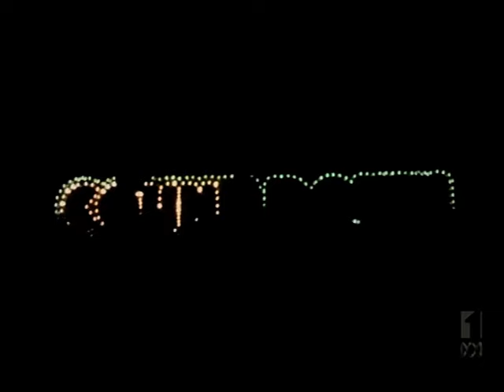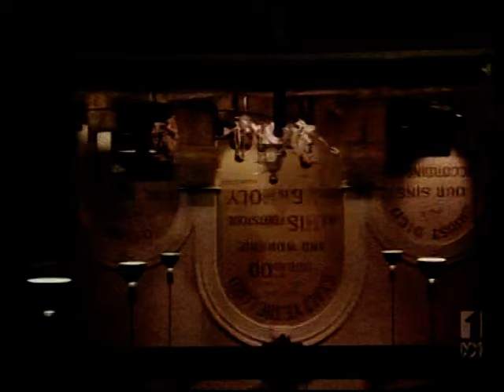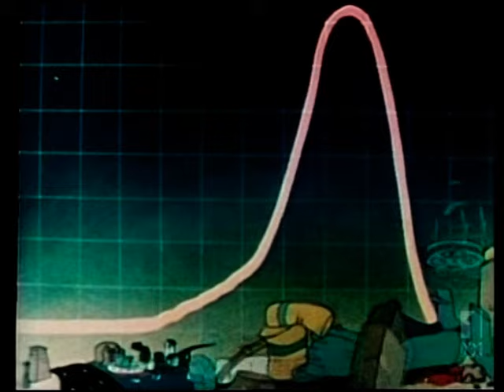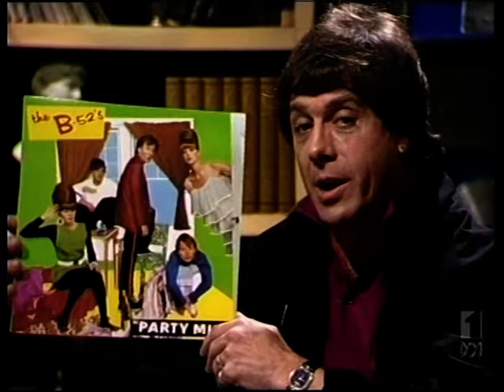Countdown- 16th August, 1981 (Ignatious Jones)